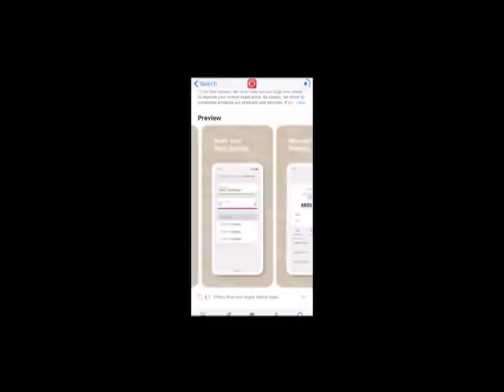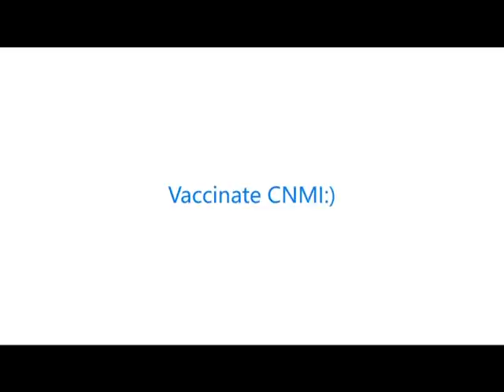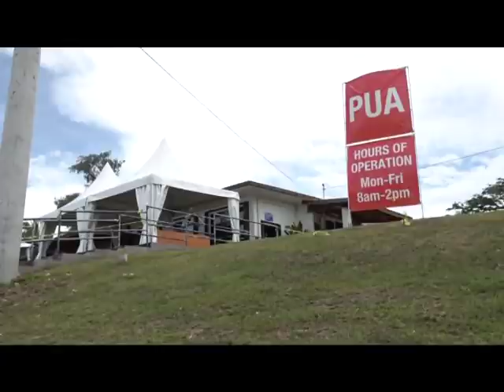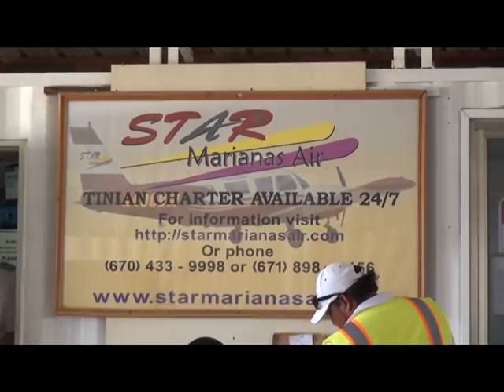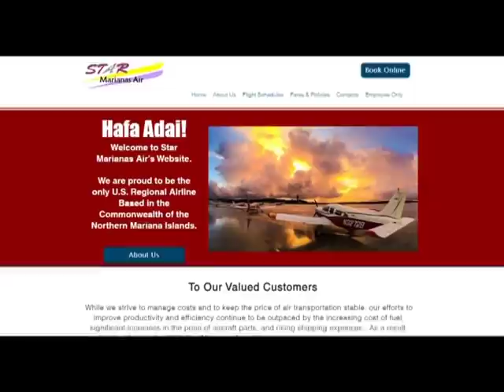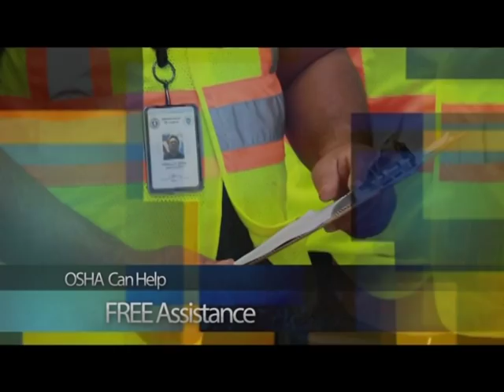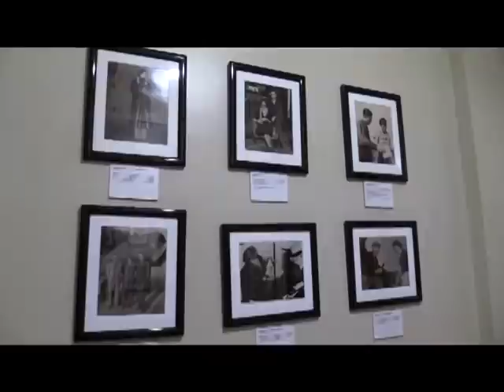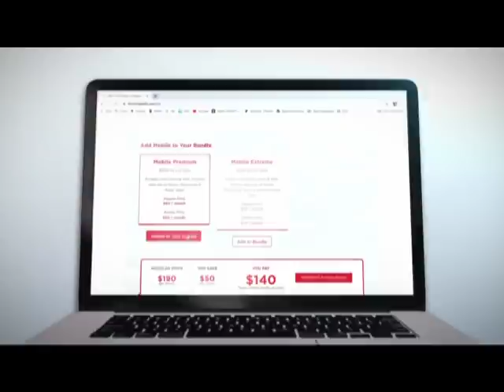KSPN2 News July 26, 2021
THE ROAD TO HERD IMMUNITY IS LOOKING PRETTY SMOOTH
ALSO TONIGHT, PUA APPLICANTS ARE GIVEN MORE TIME TO GATHER REQUIREMENTS
AND, THE ISLANDS ONLY TRADES SCHOOL IS ABOUT TO OPEN
IN SPORTS, SPILLS AND THRILLS ABOUND AT COWTOWN.